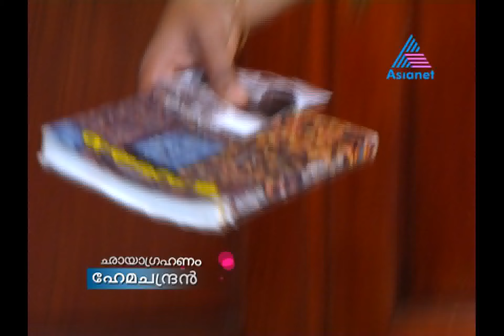Kumkumapoovu 23-01-12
KUNGUMAPOO 23-01-12